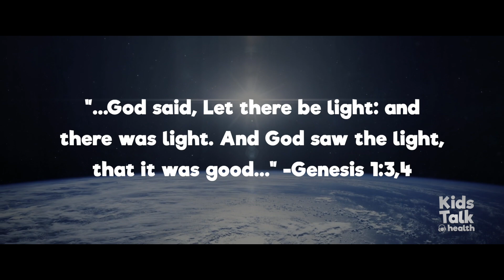KidsTalk Health - Episode #1: "Amazing Sunlight"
In this episode of KidsTalk Health we learn more about the amazing health benefits of sunlight! to stay updated on future releases!